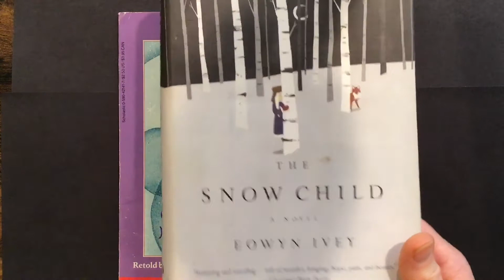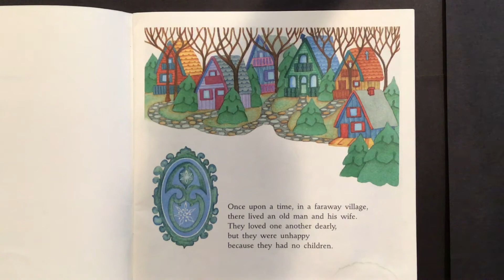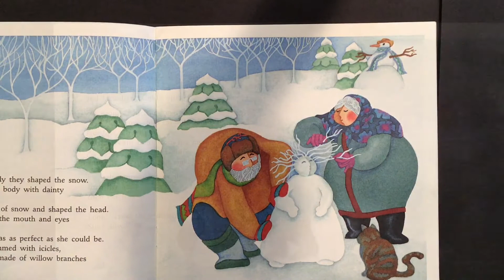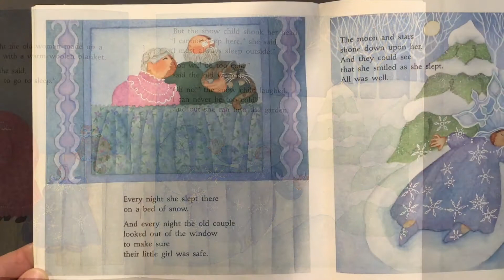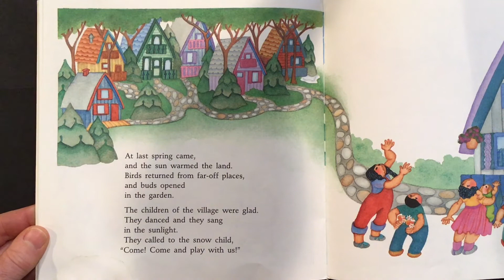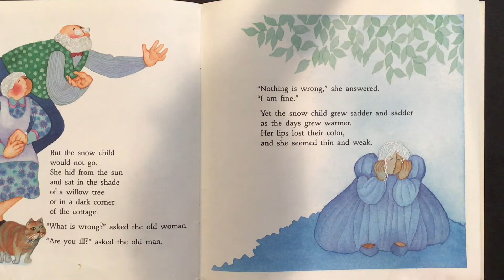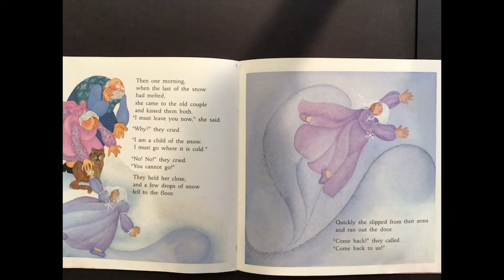The Snow Child